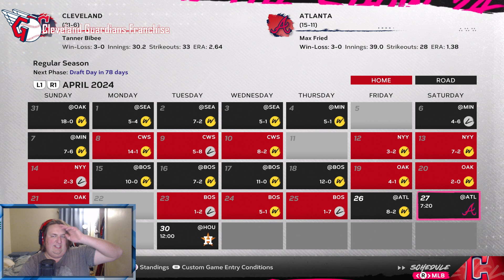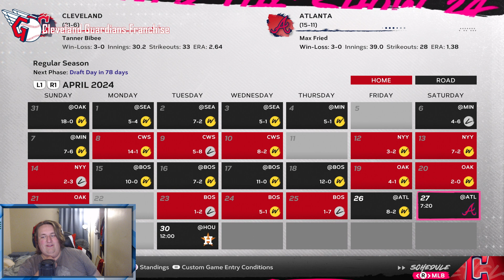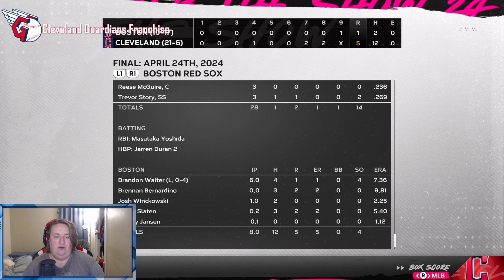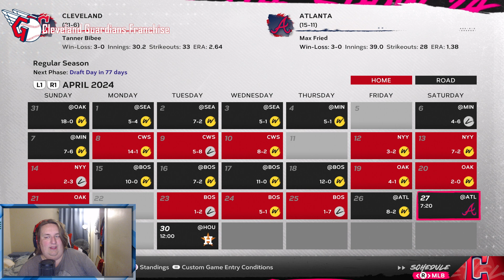MLB The Show 24: Cleveland Guardians Franchise- Game 27 at Atlanta